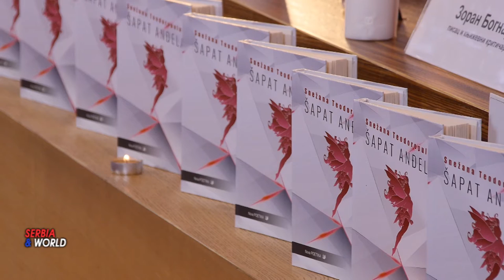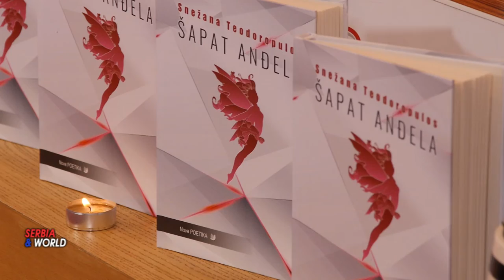ШАПАТ АНЂЕЛА у МПЦ - Србије и галерији АХСИОС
ШАПАТ АНЂЕЛА
Промоција   књиге " Шапат  анђела"  је одржана 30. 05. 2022. године у препуном  МПЦ -Srbije  и галерији АХСИОС  где су говорили: Ђорђе Ћирјанић  из издавачке куће Нова поетика, Зоран Богнар - писац и књижевни критичар, Милован Здравковић - театролог, док су поезију читали Лепомир Ивковић - драмски уметник  и Снежана Теодорпулос - ауторка књиге - "Шапат аnђела".
- Снежана Теодоропулос, рођена је у Приштини.Основну и средњу школу је завршила у Куршумлији. Студирала је светску књижевност на Филозофском факултету у Приштини, - крштена у цркви које више нема… спаљене…Завршила је Педагошку Академију у Марибору.Говори пет  светских језика. Прву књижевну награду је добила у четвртом разреду основне школе. Певала у школском хору, један период и у хору грчке и српске православне цркве у Немачкој.Тренутно уз помоћ пијаниста Ирине Давидове и сина Леонидаса Тихомира Теодоропулоса у сарадњи са музичким продуцентом Ралфом Молером из Немачке обрађује и пева српске и грузијске духовне песме. Бави се примењеном уметношћу. Ручне радове оплемењује кристалима, сатеном, плишом и ствара ексклузивне комаде извучене из заборава,  из српске традиције,  то јест из бакине шкрињ.  Заједно са другарицама из детињства чува од заборава дивне радове прошлих времена. Бави се сликањем и дизајном . Живела је у Београду.Тренутно живи душом ( како она каже) у Београду а ради у Немачкој.
- Питамо је какву поезију пише.? Поезију претварам у музику.Тече кроз мене и настају ноте, најлеоших тонова кроз речи. Шапутање које из нас извлачи нас онакве какви јесмо. Када спознаш себе скривену тамо где те само шапат може додирнути, где ни сама себе не можеш,  онако из нутра.  Шапат  анђела је књига без тела, оно је скинуто као изношена одећа. Кад са себе скинеш тело остаје огољена душа. Остајеш ти. Не видиш умом. Видиш и осећаш једино срецем. Схваташ, шапат ти шапуће љубав, према себи и свима око себе. Када болим себе и болим оне за које пишем које не моги болети сами. Шапућу ми њихови гласови. Право у срце. Слушам их и шапућем даље.
- Изузетна песма у овој књизи" Шапат  анђела"  је дечаци са кошара. - Замислите колики свет морате имати у вама, и ваш и туђ да можете да га живите, осећате. Да будете и дечак са Кошара, онај који лежи, без ноге, лежи и гледа у небо. Ја га живим у моменту док пишем. Ја лежим, ја болим себе и болим оне за које пишем који не могу болети сами. Шапућу ми  њихови гласови. Право у срце. Слушам их и шапућем даље. Кроз речи написане, да се не забораве, да заувек остану и гледају, небо у нама, кроз нас, деца јунаци нашег неба, слободног неба.
На промоцији књиге " Шапат  анђела"  која  је одржана 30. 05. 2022. године у препуном  МПЦ - Srbije и галерији АХСИОС  где су говорили: Ђорђе Ћирјанић  из издавачке куће Нова поетика, Зоран Богнар - писац и књижевни критичар, Милован Здравковић - театролог,  који су истакли да су песме у књизи " Шапат  анђела"  за сва времена.  Поезију  су читали Лепомир Ивковић - драмски уметник  и Снежана Теодорпулос - ауторка књиге - "Шапат анђела".